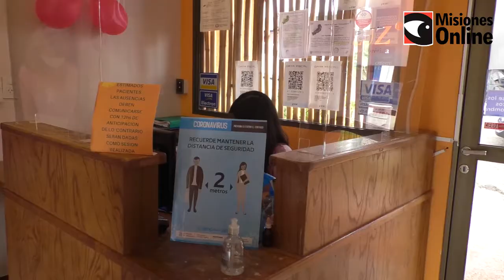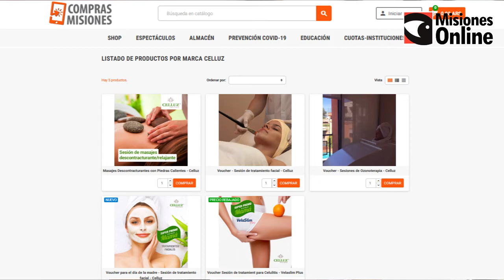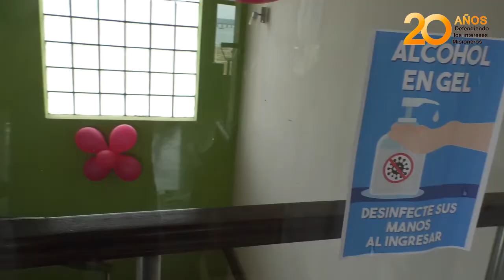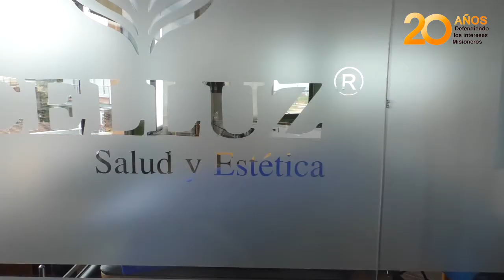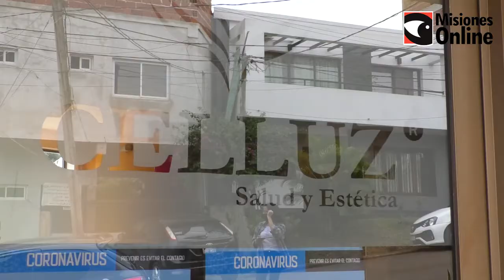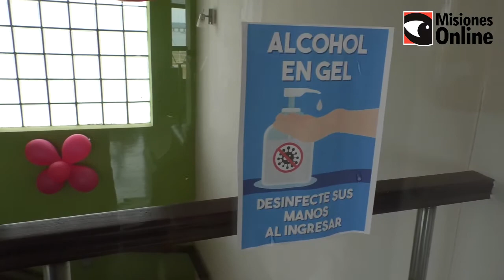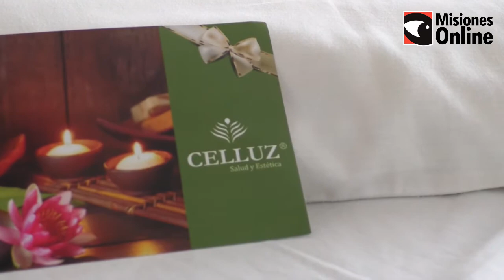En Celluz te esperan con las mejores promociones para agasajar a mamá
En Celluz, ubicado en Tucumán n°1057 de Posadas, te esperan con las mejores promos y vouchers para agasajar a mamá durante todo octubre. Además te invitan a aprovechar de sus servicios para llegar a pleno al verano, asegurándote el mejor cuidado para tu salud. Trabajando con todos los protocolos sanitarios, en Celluz te ofrecen atención de calidad